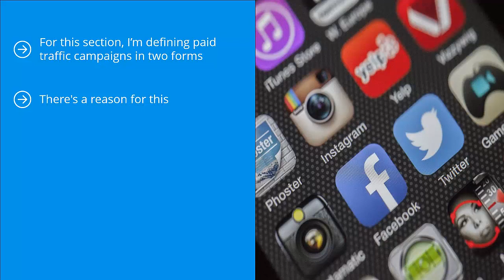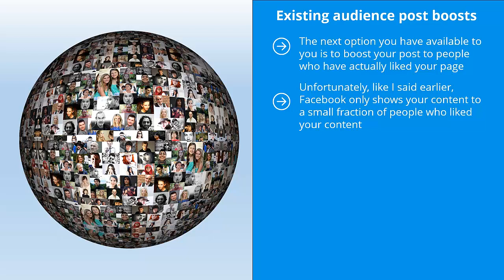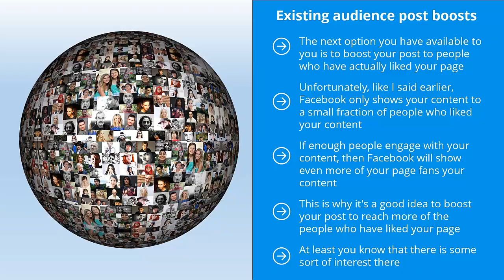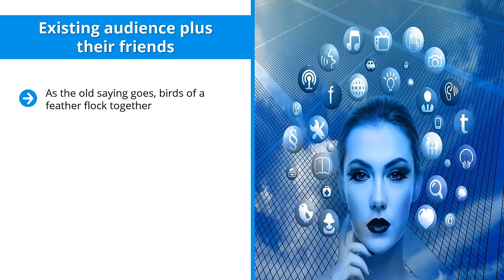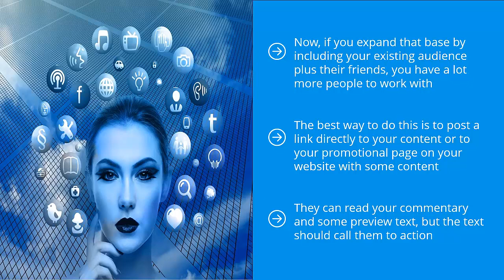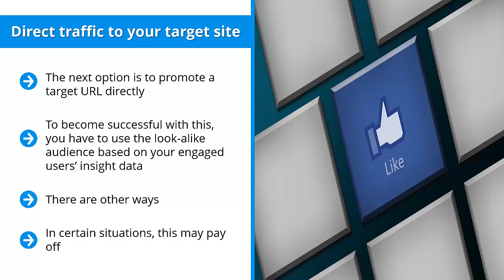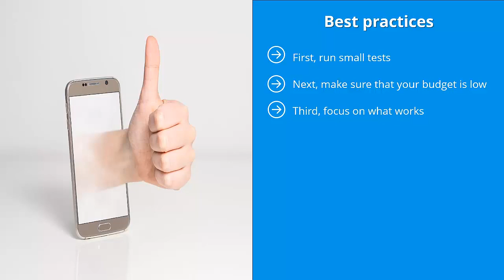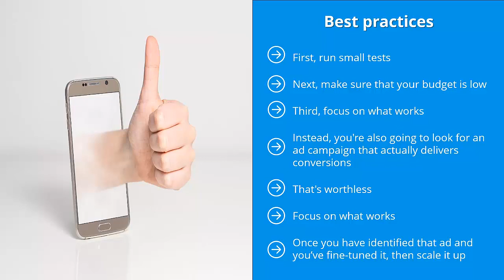FREE Facebook Marketing 2022 - Complete Course - 8. Paid Traffic Campaigns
Modern facebook Marketing!

Are you ready to engage in Facebook marketing today?

It’s About Time For You To Learn Modern Facebook Marketing!

• Facebook has slightly over 2 billion monthly active users.

• Of all Americans, 79% use Facebook at some level or another.

• 22% of people on the planet use Facebook.

Dear Friend,

Facebook is a massive traffic monster.

As of this writing, it has over 1.3 billion, and that's with a capital B, daily active users. When people are on Facebook, they pretty much stay there and they view page after page of content. In fact, on a month to month basis, as of 2017, Facebook has slightly over 2 billion monthly active users.

Once people log into Facebook, the system basically keeps tight surveillance on them.

When it comes to fine laser targeting of demographic groups based on individual user behavior, nothing even comes close to Facebook.

Facebook can make educated guesses as to what your interests are and can then show you advertising that fits those interests.

This is not lightweight targeting, mind you.

You really cannot afford to miss out on Facebook and its marketing potential.

✓ You are going to understand Facebook marketing.

✓ You will learn to identify Common Facebook Marketing Mistakes.

✓ You will understand Facebook in terms of efficiency, effectiveness and return on investment.

✓ You can begin to figure out the industry standard look, content strategy and other elements.

✓ You are going to learn the best ways to promote on Facebook.

Introducing…

Modern Facebook Marketing
The 8 Best FB Promotion Methods!

Here’s Just A Quick Preview Of What You’ll Discover Inside...

✓ 10 Common Facebook Marketing Mistakes

✓ The 8 Most Effective Ways to Market on Facebook

✓ Facebook Page Marketing

✓ Facebook Group Marketing

✓ Influencer Page Outreach

✓ Paid Page Boost Campaign

✓ Paid Traffic Campaigns

✓ Paid Lead Generation Campaigns

✓ Facebook Pixel Retargeting Campaign

✓ How to Optimize Your Facebook Ad Campaigns Plus, a whole lot more...

This is the easiest way to actually engage in Facebook marketing!

Who Needs This Step-By-Step Guide?

✓ You want to engage in Facebook marketing with a higher than average chance of success.

✓ You want to learn the most effective ways to market on Facebook.

✓ You want to save a lot of time, effort and money.

✓ You know that you don't have enough target audience profiling information to base a successful paid campaign on.

✓ You want to get a lot of people on Facebook to click on your links.

Does This Sound Like Exactly What You Need? But maybe your question is: How Much.

If you were going to hire an expert on this, to show you how it’s done, you could easily find yourself investing hundreds of dollars for this sort of coaching.

In fact, many people invest hundreds and thousands of dollars to get into coaching programs or attend workshops...